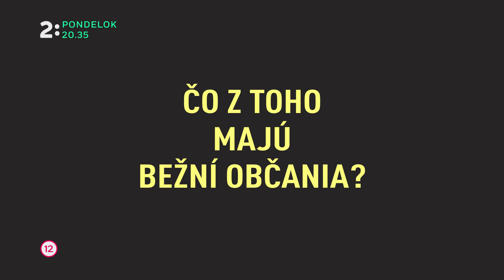Silná zostava - Sme bohatá alebo chudobná krajina?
Podľa čísiel patrí Slovensko k úspešným a rastúcim ekonomikám. Reálne máme oveľa vyšší životný štandard než pred rokom 1989. Sme však spokojní? Odpovede na tieto a podobné otázky budú hľadať: novinárka Oľga Baková, ekonómka Katarína Muchová, herečka Kristína Farkašová, sociologička Silvia Porubänová a blogerka Ľudmila Kolesárová v diskusnej relácii Silná zostava v pondelok 27. 11. o 20:35 na Dvojke.